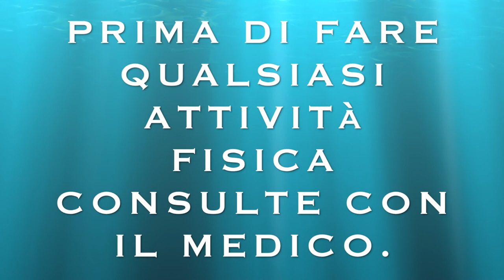TOTAL BODY || ALLENAMENTO COMPLETO A CASA CON LO ZAINO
Ciao amici oggi un allenamento total body per tonificare tutto il corpo, esercizi di gambe, glutei con esercizi di braccia e addome, con suo stretching.
tonificazione.
wellness.
addominali fisimax.